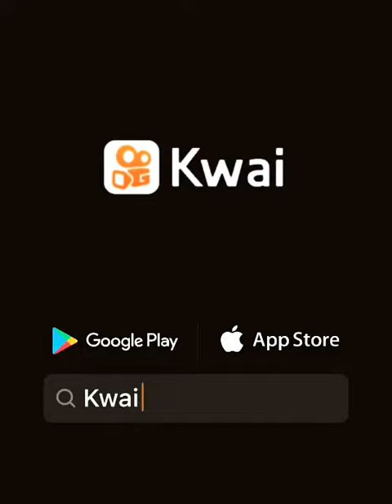vídeos graciosos yoyo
Rosse Tuesta Calderón:...